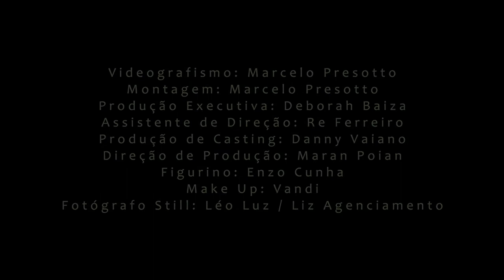Making Of - Shopping Ibirapuera Dia dos Pais 2017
Ficha Técnica

Agência: Promo 2/U Propaganda
Atendimento: Ivo Uvo
Criação: Luis Ohara
Diretor: Marcelo Presotto
Roteiro: L. Amaral
Diretor de Fotografia: Guilherme Ribeiro

Elenco:
Alezio Castello
Marco Marfia
Karen Porfiro
Natalia de Oliveira
Miro Moreira

Videografismo: Marcelo Presotto
Montagem: Marcelo Presotto

Produção Executiva: Deborah Baiza
Assistente de Direção: Renata Ferreiro
Produção de Casting: Danny Vaiano
Direção de Produção: Maran Poian
Figurino: Enzo Cunha
Make Up: Vandi
Fotógrafo Still: Léo Luz / Liz Agenciamento

Produtora de Áudio: Pé Grande Produções
Locução: Rafael Maia

Captação Making Of: Fernando Mazzuco
Collor Correct: Marcelo Presotto
Produtora: CentoeOnze Filmes
Atendimento: Renata Ferreiro